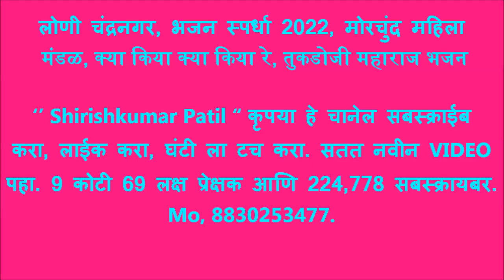लोणी चंद्रनगर, भजन स्पर्धा 2022, मोरचुंद महिला भजन मंडळ, क्या किया क्या किया रे, तुकडोजी महाराज भजन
©™ Shirishkumar Patil भजन स्पर्धा 2022 लोणी चंद्रनगर, उद्घाटन सोहळा,मंच संचालन प्रवीण चौधरी गुरुजी,
बाल आणि महिला विभाग, एकूण गुण 200 पैकी बक्षीस वितरण
1) गुरुकृपा बाल भजन मंडळ तळेगाव शामजी पंत, 109, 2) गजानन बाल मंडळ राजुरा बाजार 106, 3) महिला मंडळ मोरचुंद 101, 4) महिला मंडळ काकडा 95, 5) बाल मंडळ अमडापुर 90, 6) बाल भजन मंडळ बेनोडा 83, 7) महिला मंडळ राजुरा बाजार 77 , 8) महिला भजन मंडळ वाडेगाव 71,,,

पुरुष विभाग एकूण गुण 200 पैकी
1) आदर्श भजन मंडळ निमगव्हाण 149, 2) राष्ट्रसंत भजन मंडळ जुनोना 139, 3) महाराणा भजन मंडळ यवतमाळ 128, 4) गुरुदेव भजन मंडळ आलोडा 116, 5) गुरुदेव भजन मंडळ माणिकवाडा 115, 6) गुरुदेव भजन मंडळ मोझरी गुरुकुंज 113 7) गुरुदेव भजन मंडळ सावंगा 111,, 8) जय बजरंग मंडळ अंबाडा 110, 9) गुरुदेव भजन मंडळ मंगरुळी पेठ 107 10)आडकुजी भजन मंडळ वरला 95 , 11) गुरुदेव भजन मंडळ खराळा 79,

Shirishkumar Patil कृपया हे चानेल सबस्क्राईब करा, लाईक करा, घंटी ला टच करा. सतत नवीन VIDEO पहा, Mo, 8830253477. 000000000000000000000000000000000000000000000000